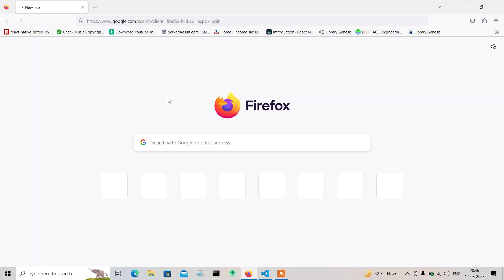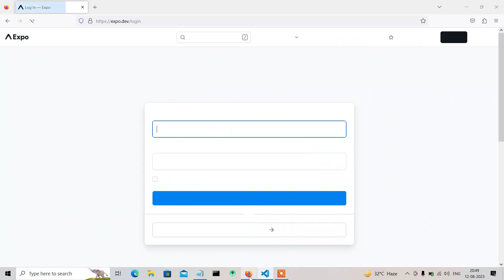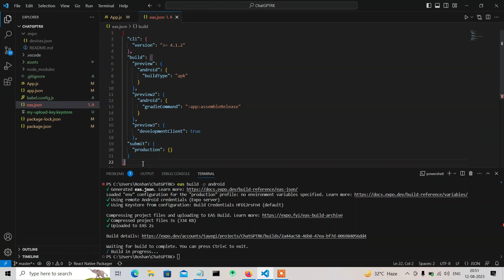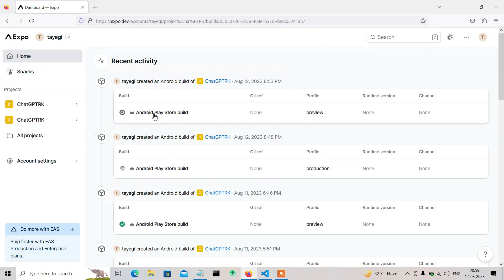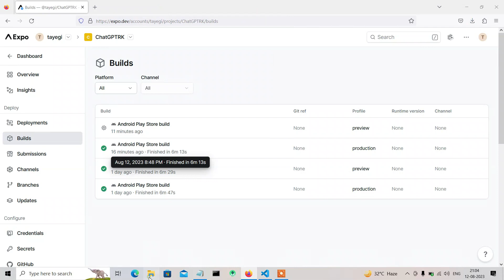Generate APK File in React Native Using VSCode || APK File Creation Using Expo 2023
✅About This Video - Generate APK File in React Native Using VSCode || APK File Creation Using Expo 2023

Steps✅:
1. npm instal -g eas-cli
2. eas build -p android

What is an .apk file?

An Android Package Kit (APK) is the package file format used by the Android OS for distribution and installation of mobile apps. It is similar to the .exe file you have on Windows OS, a .apk file is for android.
Debug APK

What can I use it for?

A debug .apk file will allow you to install and test your app before publishing to app stores. Mind you, this is not yet ready for publishing, and there are quite a few things you’ll need to do to before you can publish. Nevertheless, it’ll be useful for initial distribution and testing. You’ll need to enable debugging options on your phone to run this apk.

✅ Query Solved :
How to generate APK File in react native using VSCode
Generate APK File in VSCode
APK File Creation
AAB to Apk File Creation in vscode
Apk file generation best methods
application file generation in vscode

🟧 Image credit:
▶️ Video credit: